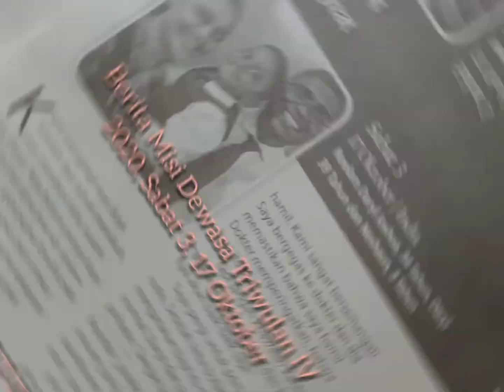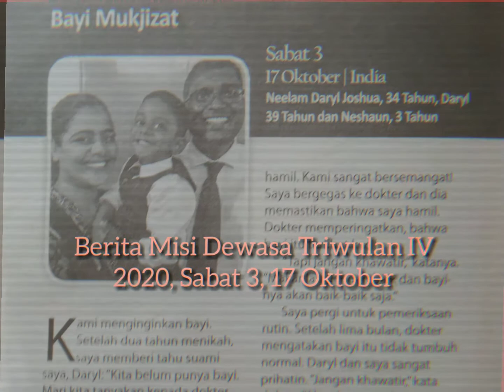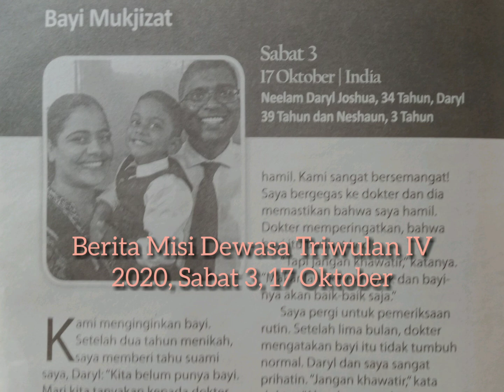Berita Misi Dewasa Triwulan IV, Sabat 3, Oktober 2020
Berita Mission Dewasa Triwulan IV Sabat 3 Oktober 2020